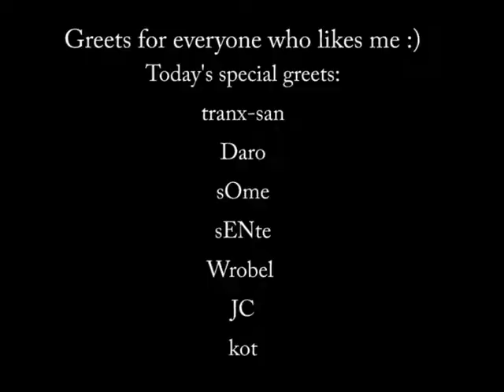How to use satchel